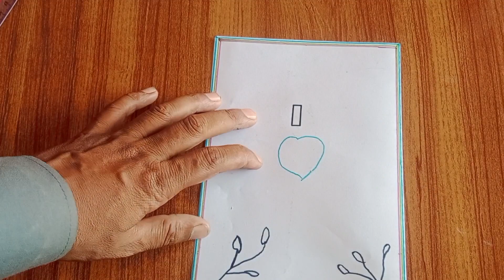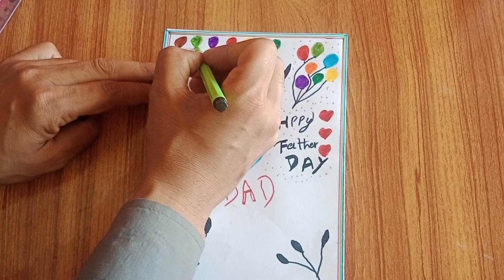How to make Father's day card / Father's day card making idea handmade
Looking for a heartfelt and creative way to show your appreciation for your dad this Father's Day? In this DIY Father's Day card tutorial, we'll guide you through step-by-step instructions to make a personalized and handmade card that will touch your dad's heart. Whether you're a beginner or an experienced crafter, this video has something for everyone.